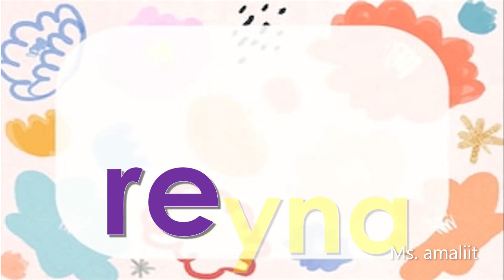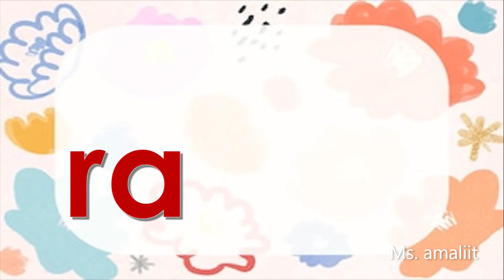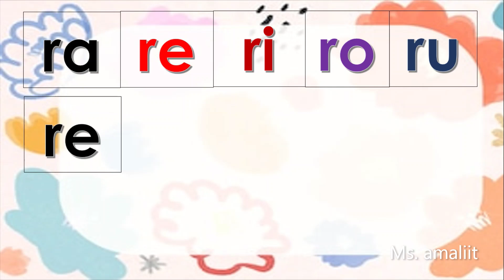Titik tunog Rr